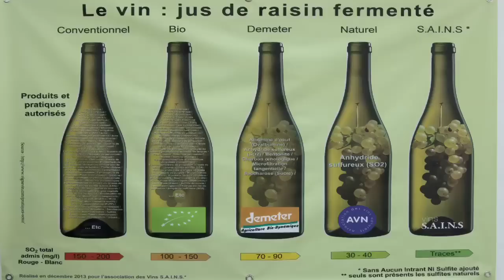Présentation de l'association des vins S.A.I.N.S.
Plusieurs vignerons de l'association des vins S.A.I.N.S. étaient présents à notre salon 2014. L'occasion d'une présentation de l'association et de ses valeurs.

Prise de vue et montage Denis Cugnod / Idée Originale.